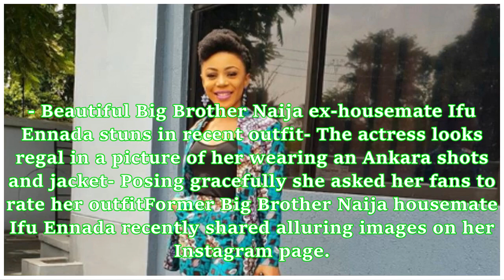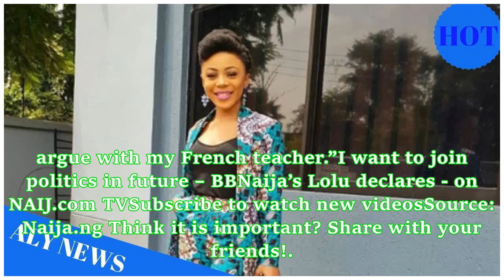Beautiful! Former BBNaija housemate Ifu Ennada dazzles in an Ankara outfit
- Beautiful Big Brother Naija ex-housemate Ifu Ennada stuns in recent outfit- The actress looks regal in a picture of her wearing an Ankara shots and jacket- Posing gracefully she asked her fans to rate her outfitFormer Big Brother Naija housemate Ifu Ennada recently shared alluring images on her Instagram page. Dazzlng in a lovely Ankara jacket and shorts, the budding actress asked her fans to rate her outfit, pleading with them to be kind in their judgement. See pictures below. Get hottest gis...